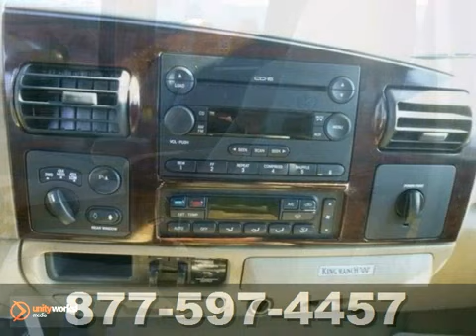2006 Ford Super Duty F-350 SRW T1525001 in Frederick MD - SOLD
SOLD - If you are looking for real value on a great used car, Younger Toyota Scion Mitsubishi invites you to call and make an appointment to view this 2006 Ford Super Duty F-350 SRW, stock# T1525001. We are conveniently located near Frederick MD Hagerstown, MD and known for our great selection, reliability and quality. Call to take a look at this 2006 Ford Super Duty F-350 SRW today.

Younger Toyota Scion Mitsubishi
1945 Dual Highway
Frederick MD Hagerstown MD, 21740